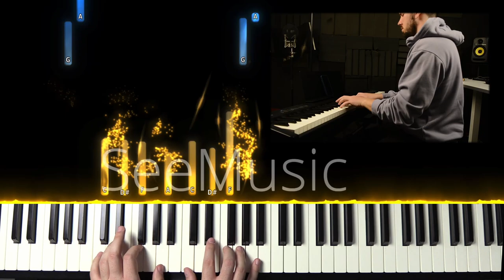Un nume îmi place așa de mult - Instrumental Pian - Negativ Pian - Tutorial